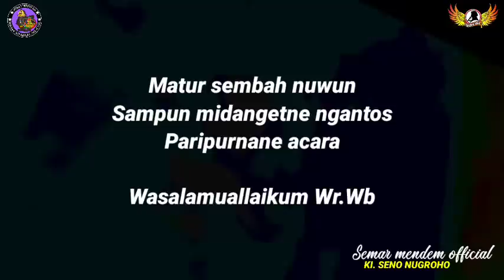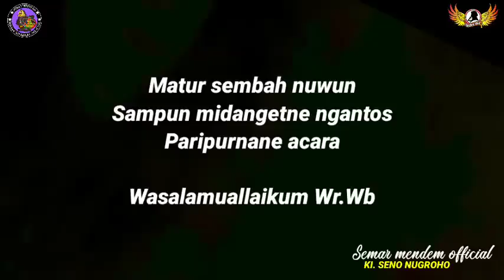Bagong petruk tetes dewo nggempurne ratu manduro di bantu ontoseno